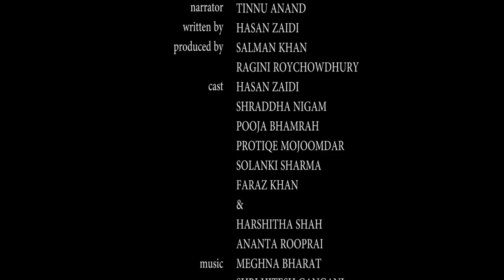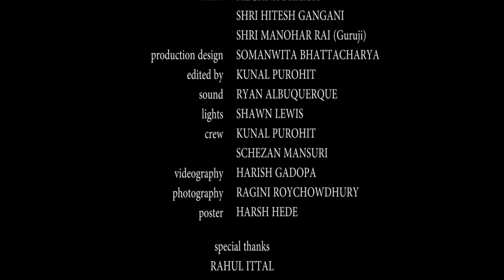BLOCK presents KAUN SALIM KISKI ANARKALI | TRAILER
A BLOCK PLAY

Adapted from The VIRTUOUS BURGLAR by DARIO FO
Written by - HASAN ZAIDI

Narrator - TINNU ANAND

PRODUCED BY
Salman Khan
Ragini Roychowdhury

CAST
Hasan Zaidi
Shraddha Nigam
Pooja Bhamrah
Protiqe Mojoomdar
Solanki Sharma
Faraz Khan
Harshitha Shah
Ananta Rooprai

MUSIC
Meghna Bharat
Shri Hitesh Gangani
Shri  Manohar Rai (Guruji)

PRODUCTION DESIGN
Somanwita Bhattacharya

EDITED BY
Kunal Purohit

SOUND
Ryan Albuquerque

LIGHTS
Shawn Lewis

CREW
Kunal Purohit
Schezan Mansuri

VIDEOGRAPHY
Harish Gadappa

DRONE SHOTS
Sameer Kharatmal

PHOTOGRAPHY
Ragini Roychowdhury

POSTER
Harsh Hede

SPECIAL THANKS
Rahul Ittal
Shantanu Ray
Rajat Mathur
Abhishek Balikai
Ankit Mehrotra
Ryan Lewis
Shahnaz Anand
Zareen Zaidi

Adarsh Insurance Brokers Corporation Ltd.
Raheja Exotica - The Ocean City
Whitlinger

Performed on the 10th Feb 2018 (SAT)
At the Amphitheatre
Raheja Exotica
MADH Island